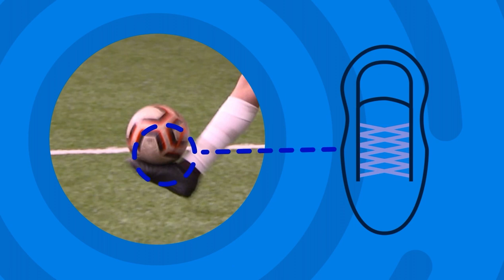Juggling On The Move Tutorial ⚽️📱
Juggling On The Move Tutorial to help young soccer player improve their control and challenge their juggling ability ⚽️

This is an example of one of the many technique tutorial videos available over on the TopTekkers App 📱